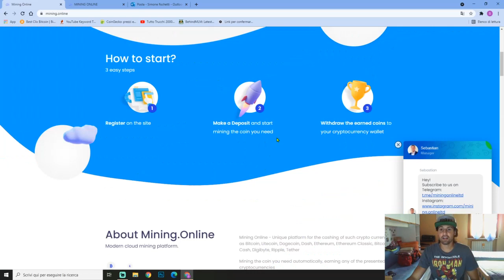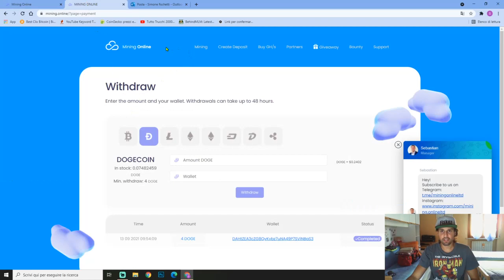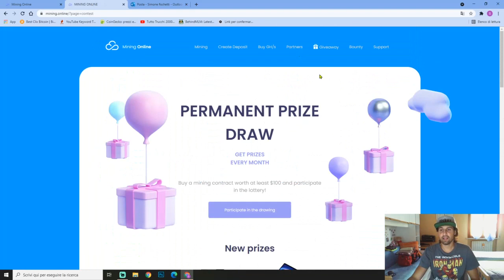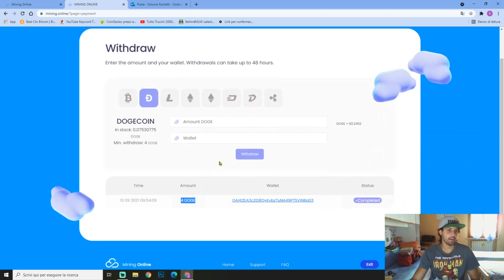MINING.ONLINE PROVA DI PAGAMENTO Come FARE e GUADAGNARE SOLDI CRYPTO ONLINE💰 New Cloud Mining !